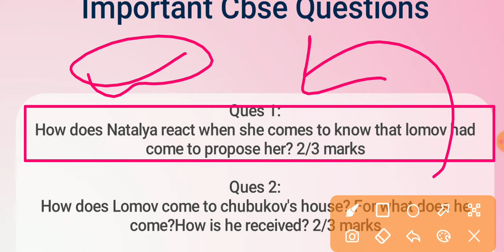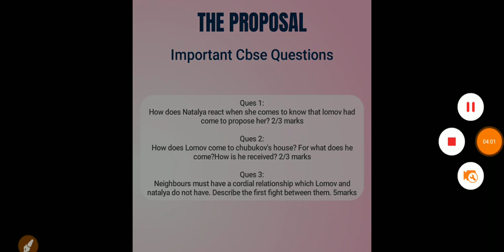The Proposal class 10 question answer| the Proposal important cbse question answer